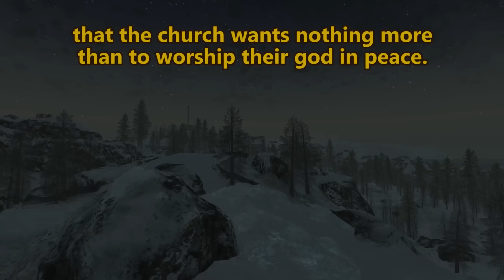Fallout: The Frontier - Church of Eternal Life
PRAISE THE MONOLITH!  BATHE IN THE WATERS OF LIFE!

Mods used:
The Frontier
Helpless Falling
Quick Hacking
PipBoy 2500
No NPC Compass Ticks
Killable Kids
Bubba Shot the Jukebox
lStewieAl's Tweaks